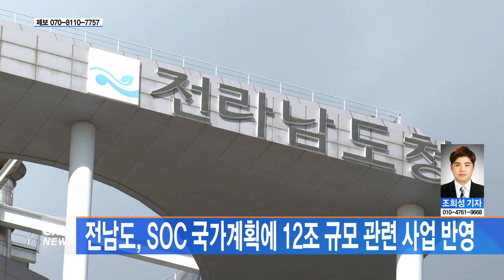[전남뉴스] 전남도, SOC 국가계획에 12조 규모 관련 사업 반영